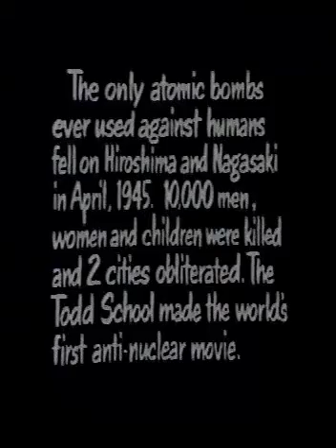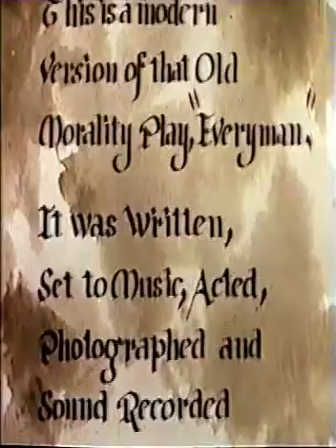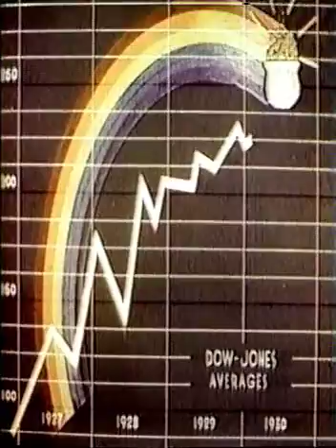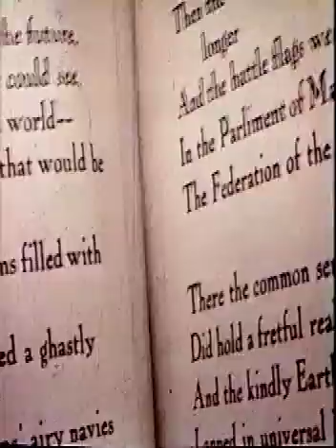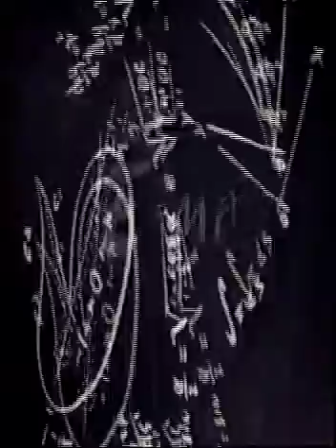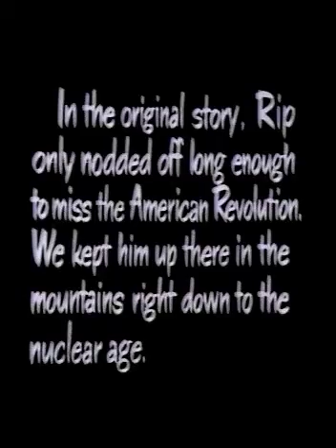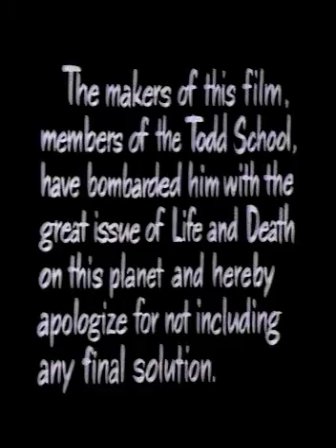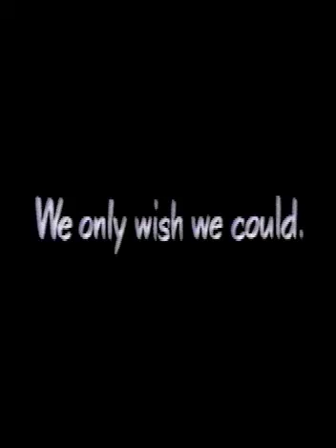Rip Van Winkle Renascent by the Todd School Troupers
Amended Foreword to the 1984 script publication:
"The first Atomic Bomb Peace Picture
Orson Welles was 30 when he returned to the Todd School to direct Roger Hill's anti-nuclear allegory which had an opening night in New York's Museum of Modern Art. An audience of distinguished guests were gathered there and amazing things happened. A British M.P. asked for a print. It became the first movie ever to be shown in the Houses of Parliment[sic]. Eleanor Roosevelt had UNESCO buy twenty prints and show them all over the world. Because the Welles name was involved, most of our colleges rented the picture.

This is a 16mm Kodachrome allegory in swing-time. But despite its syncopation and its raucous satire, the authors are deadly serious. We almost called it A SERMON ON A MOUNT"

Although the forward credits Welles with directing the film, a note later in the publication states that Welles assisted with some technical shots but was not present for most of the filming.
"Special Effects: Some of these may amaze you. Most were tricks taught us by Welles. He was busy in Hollywood then but managed two quick trips to Woodstock while his daughter, Chrissy, was playing one of the little Gremlins. To show a Senate Committee marching out of our Capitol, he had us paint the Washington building on beaverboard close to the camera and have actors do their march on a platform far away..." p. 86

Cast
Rip Van Winkle - Gahan Wilson
Derrick Van Bummel - Jon Geis
Waiter - Bill Fields
Philosophers/Sages - Rick Avery, Dan Donnellan, Chuck Mattes and Mark Nerem
Gremlins - Chess Will, Tommy Corbett, Dave Anderson, Jimmy Harris, Andy Gardener, and Christopher Welles (Orson Welles's daughter)

Filming took place on the Todd School for Boys campus and on the streets of Woodstock Illinois in the spring of 1948. Recognizable buildings include Grace Hall (16:26), former Woodstock Post Office (17:20), Benton/Main Street Alley way 23:04 (same alley that was featured in Groundhog Day), former Walsh's Market 17:07 (northeast corner of Benton/Judd). Outdoor mountain scenes were filmed at a local gravel pit.